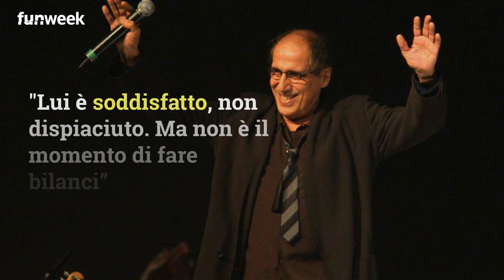'Mediaset ha avuto coraggio', Rosita Celentano difende suo padre e il programma Adrian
La figlia di Adriano Celentano a Spy parla di suo padre e del programma Adrian. Rosita elogia il progetto innovativo e parla di Mediaset come un'azienda che ha avuto un gran coraggio a sperimentare.
Ecco cosa ha affermato la figlia di Celentano dopo le prime due puntate della serie

foto credits: @GettyImages @Kikapress

LEGGI ANCHE: -- Adrian, solo ora spunta quel dettaglio sul costo dei biglietti per vedere Adrian: la verità di uno spettatore a teatro